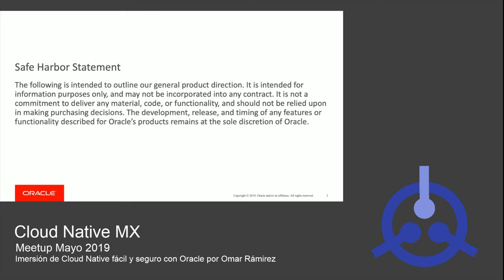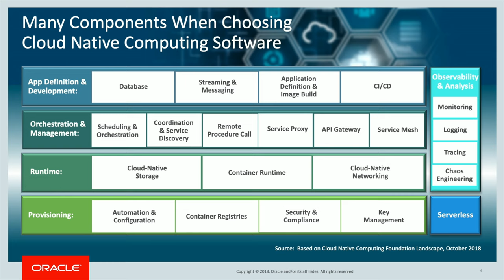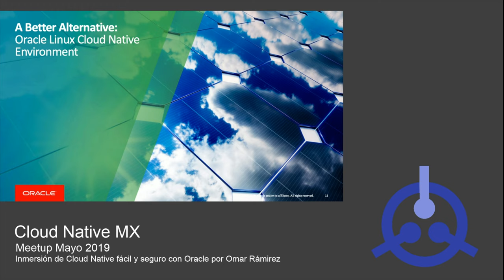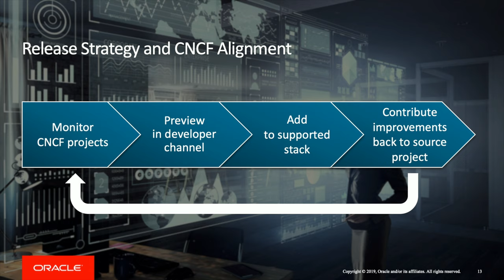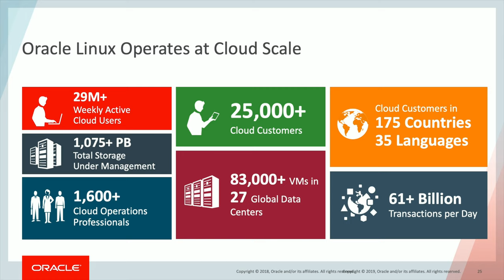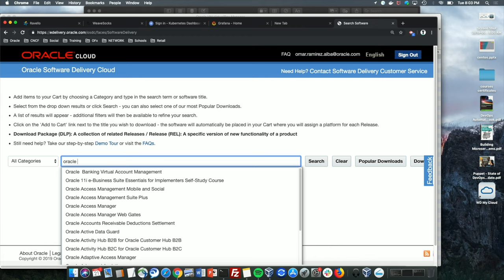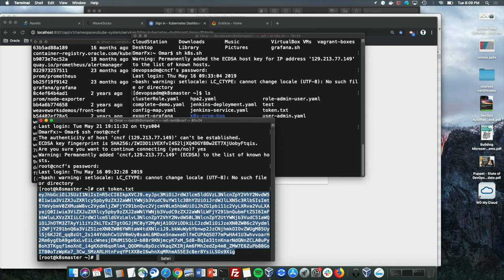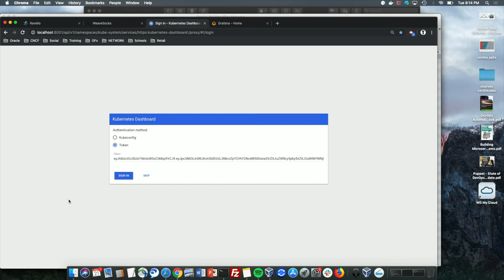Meetup 9 | Cloud Native Inmersión con Oracle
En nuestro meetup de Mayo de 2019, Omar Rámirez de Oracle, nos platico sobre la oferta de Oracle sobre el ecosistema Cloud Native.